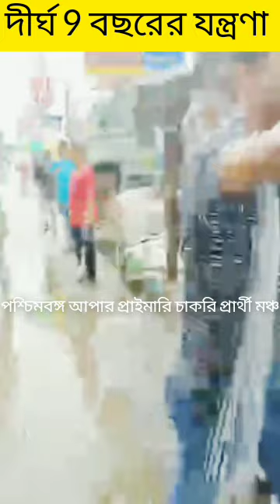Upper Primary Latest News Update Today|WB Upper Primary Latest News#extraguidewithtutorial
# বিশেষ কৃতজ্ঞতা : পশ্চিমবঙ্গ আপার প্রাইমারি চাকরি প্রার্থী মঞ্চ।

THANKS